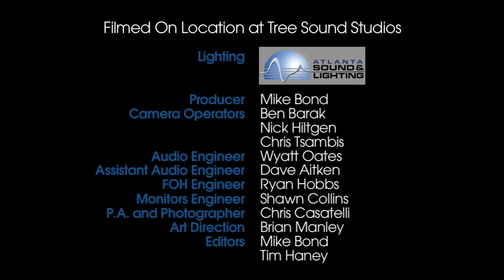Gringo Star- Comcast Bands On Demand Atlanta